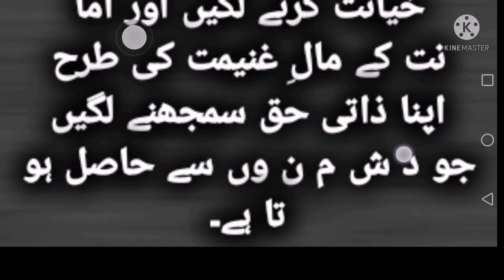Hazrat Muhmmad SAW Ne Formaya ! Mari ommat 15 buraioun main mubtla ho gi